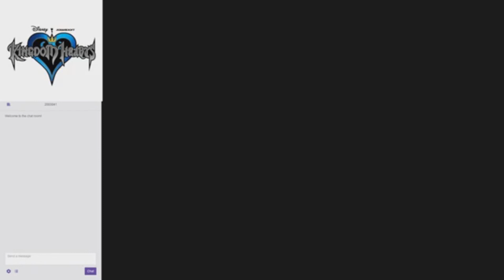Live Let's Play - Kingdom Hearts (PS2) Part 5 - Olympus Coliseum 1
This was a live Let's Play that I forgot I did between May and July of 2017. I finally downloaded and edited the original 7 videos into this multiple part series. Hope you enjoy!